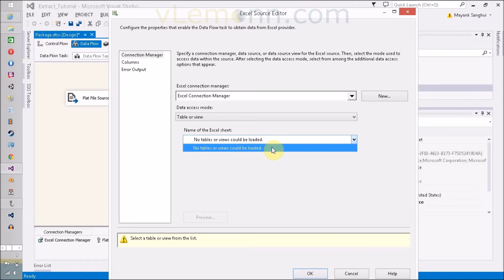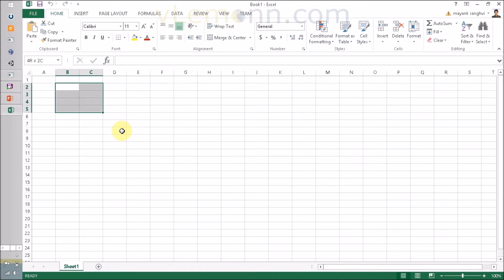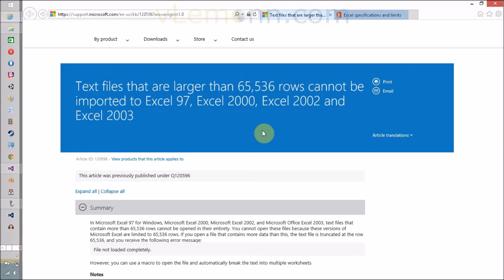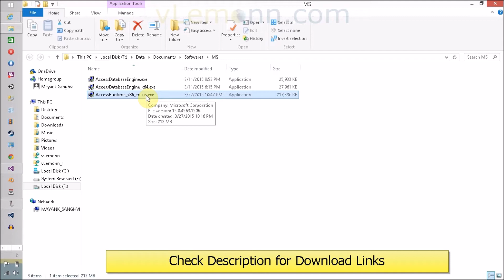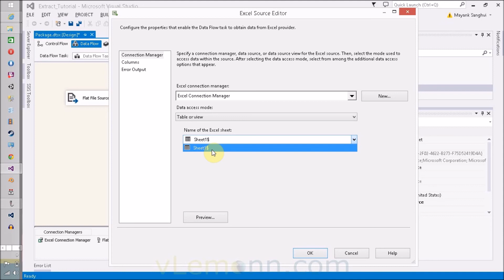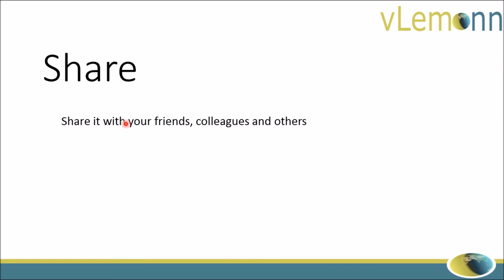SSIS Install Access Database Engine